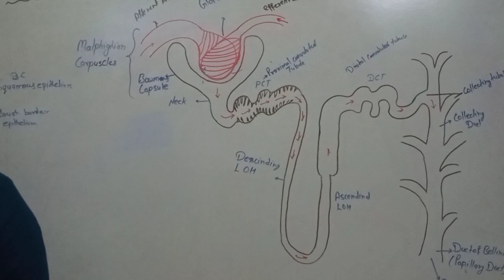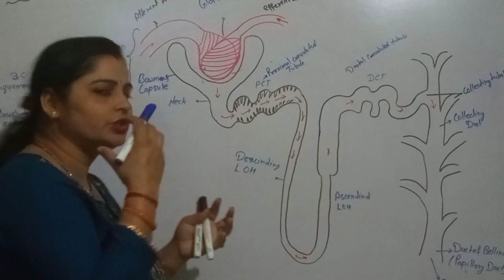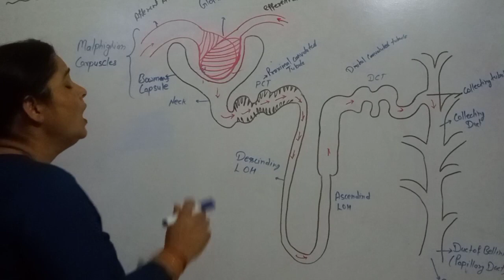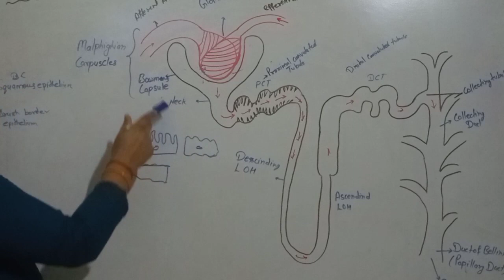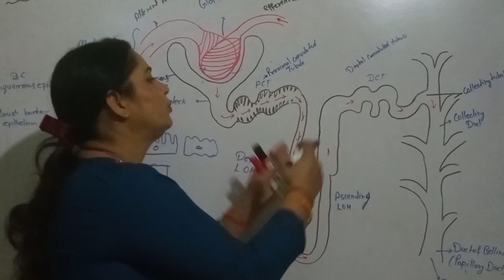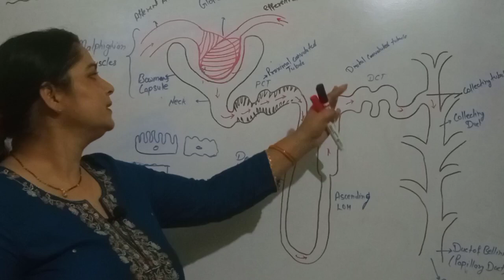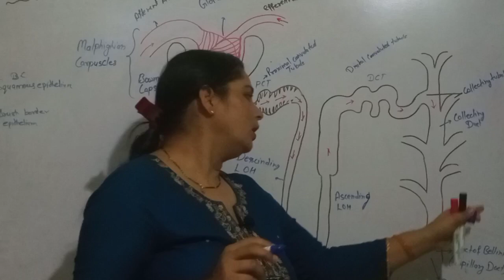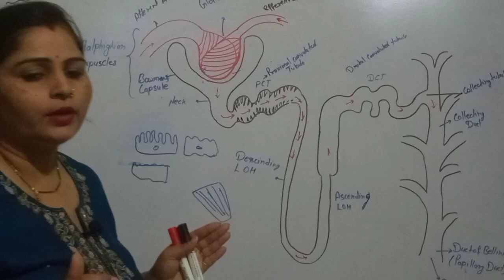NEPHRON Structure of nephron for 11th class & NEET, PGT TGT etc( वृक्क नलिका)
part of nephron
how many parts of nephron
structural and functional unit of kidney
Structure of Nephron
cell of kidney
what is nephron
what is Renal tubule
structure of renal tubule
किडनी किस तरह के cell से मिलकर बनी होती हैं
Nephron by swarnim punj of biology